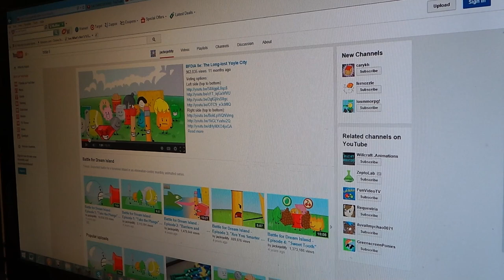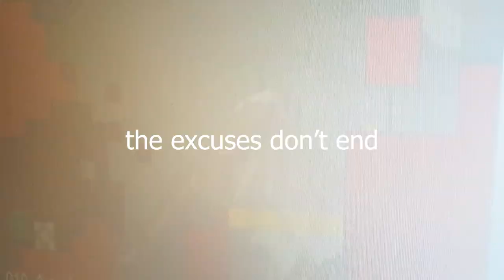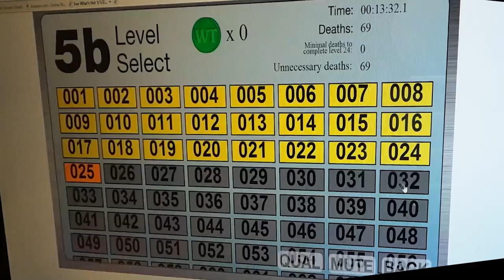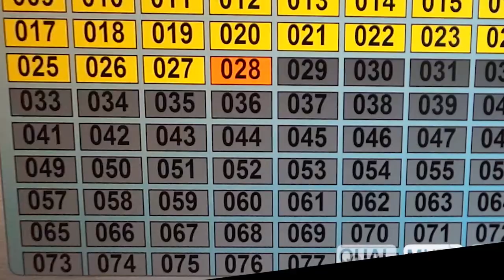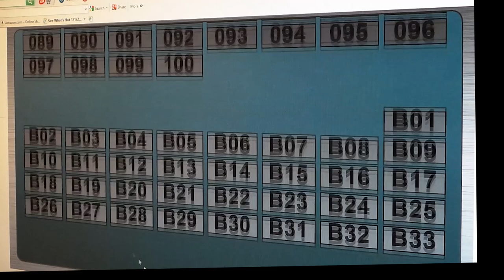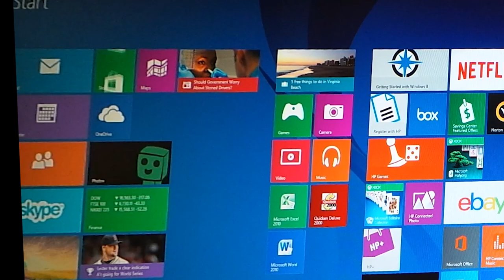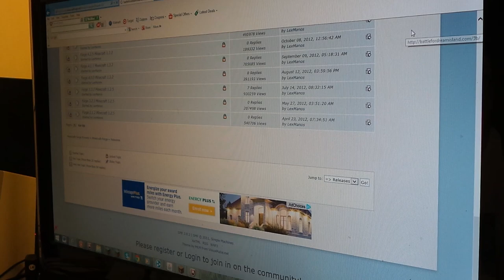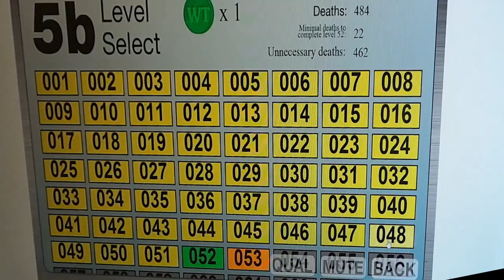chaotic gamer beats bfdia 5b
recorded over 10 years ago back in 7/27/14 - 8/1/14
archived, edited and merged

0:00 ep 1 (7/27/14)
11:50 ep 2 (7/27/14)
16:24 this is getting hard... ep 3 (7/28/14)
24:50 ep 4 HARD! (7/28/14)
28:53 ep 5 easy... (7/30/14)
34:26 ep 6 RAGE QUIT! (8/1/14)
38:26 so close... wait.. IM DONE!! ep 7 (8/1/14)